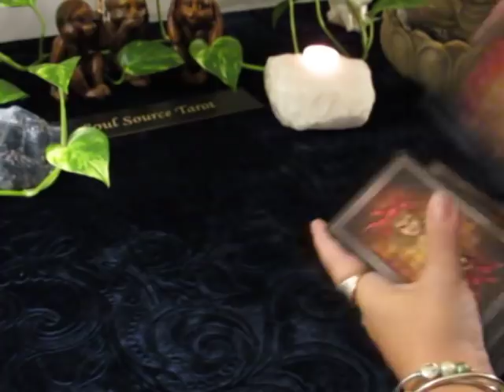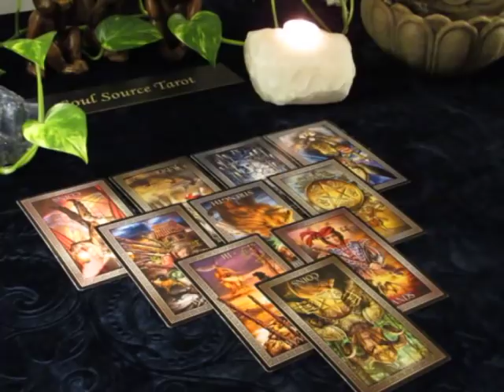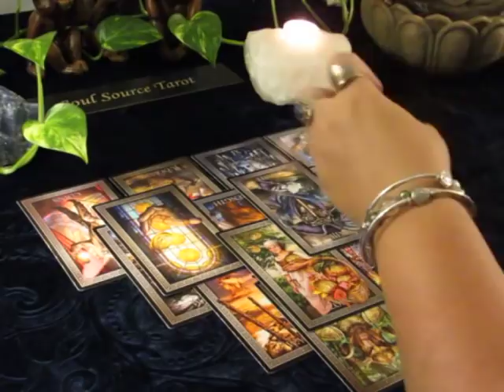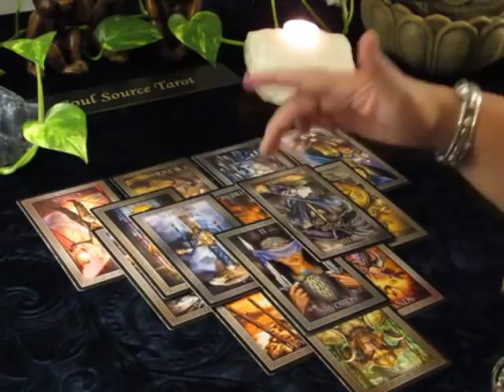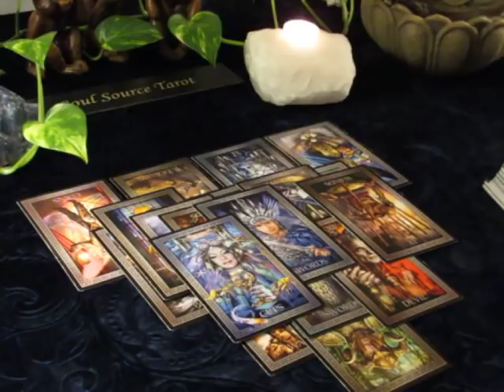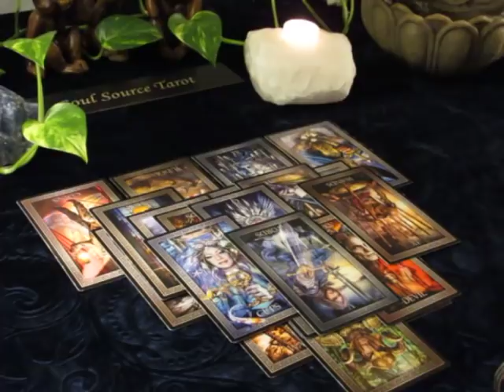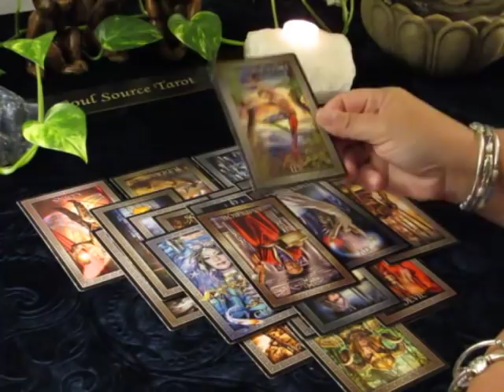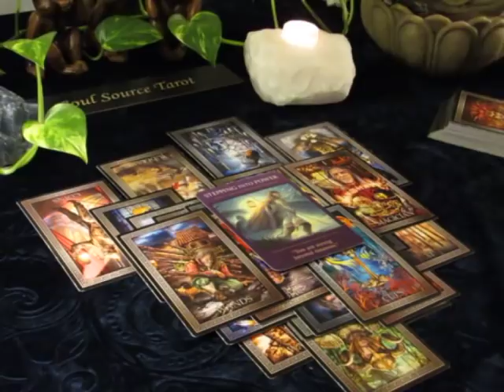~Capricorn~Is it Time to Break This Chain?~September 17 to 23 Capricorn Tarot Reading